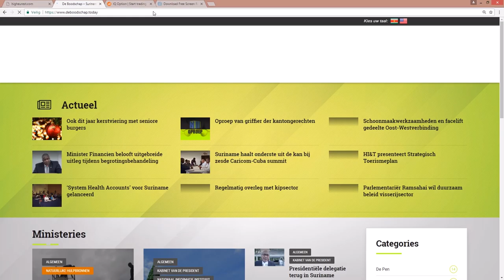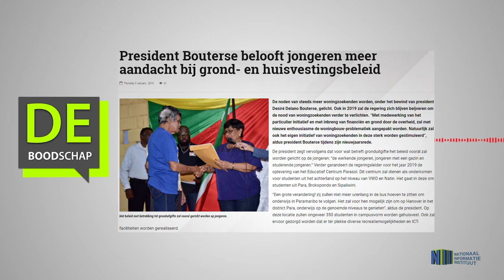President Bouterse belooft jongeren meer aandacht bij grond en huisvestingsbeleid